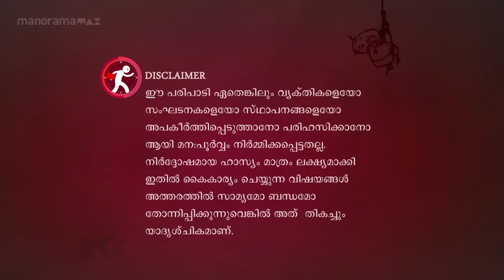Ep 595| Marimayam | Dear Messi, its for you...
Meet a die heart fan of Messi...